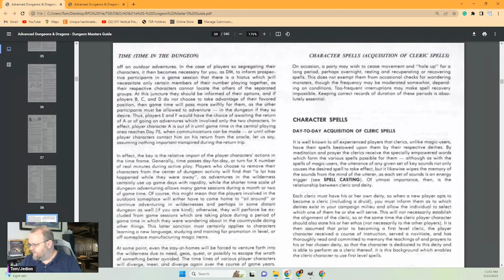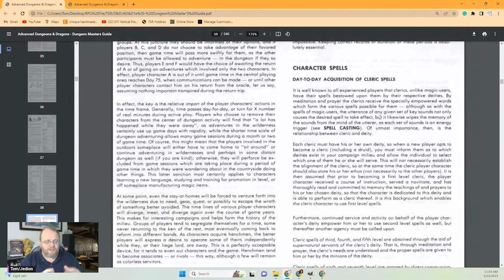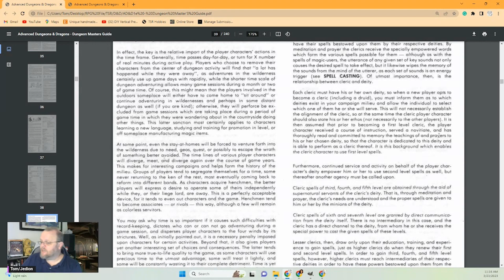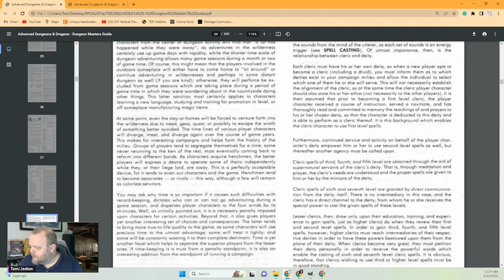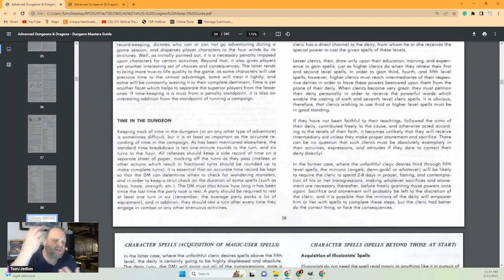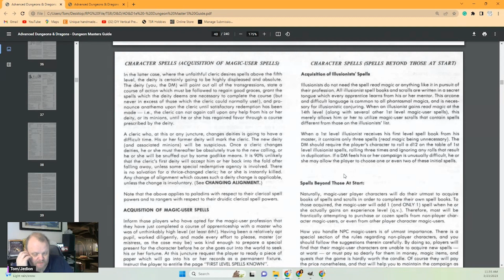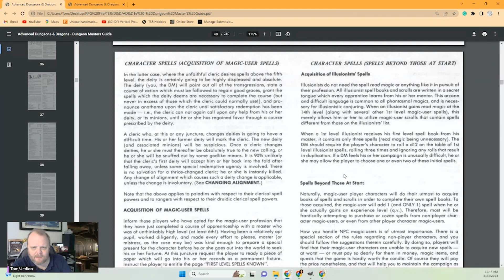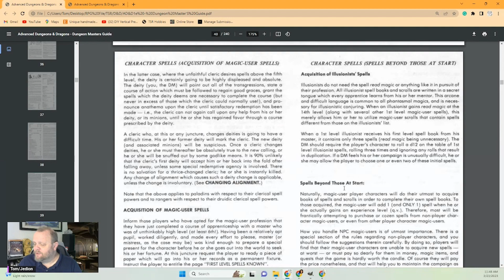Rediscovering 1e: Clerics, Deities, & Spells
Another clue to Gygax's stance on PvP action and we look at the tiers of Clerics Spells and a cosmetic change that adds more flavor as well as issues of Alignment and Changing Deities.

00:00
00:10 Hello
02:45 Cleric Spells and the Energy Trigger
03:28 Choosing a Deity & Pantheon
07:35 Choice of Deity is not Choice of Alignment
08:20 More Evidence of PVP
14:06 Tiers of Cleric Spells
16:28 A Proposed Cosmetic Change
23:50 Pissing off the Deities
20:41 Changing Your Deity